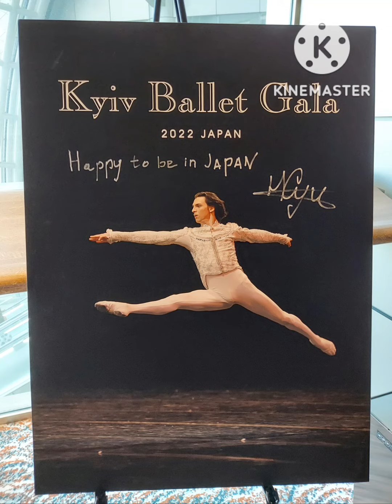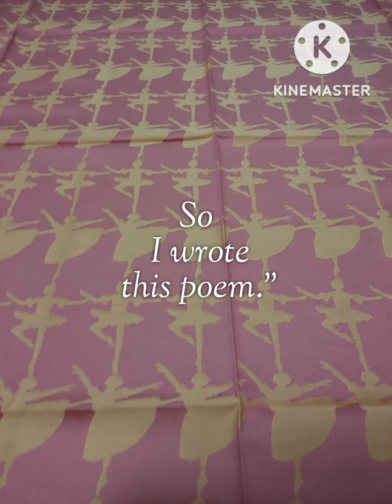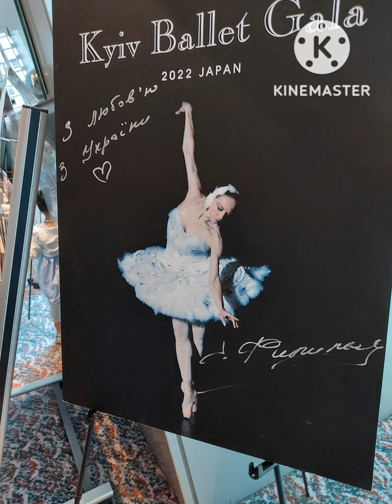Kurama (author's singing). «​A poet on a toe» — a poem about the dancers of the Kyiv Ballet in Japan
Kurama: "It was my great pleasure to watch the incredible performances (the opening one was, of course, "Gopak"!) on 23 July 2022 in Japan by the dancers of the Kyiv Ballet company, also known as the Taras Shevchenko National Academic Theatre of Opera and Ballet, which is regarded as one of the oldest musical theatres in all Ukraine. So I wrote this poem."

Kurama
(Japan)
A POET ON A TOE

In the wordless war.
In the wordless world.
My land is alive on my toes.

My land is kicking on my toes.

My land is dancing on my toes.

My land is keeping on my toes.

My land is standing on my toes.

My land is tiptop on my toes.